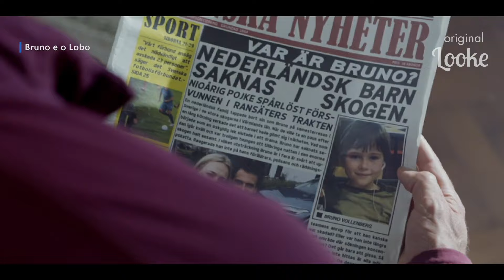Bruno e o Lobo 2019 Trailer Oficial Dublado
Bruno e o Lobo 2019
Trailer oficial dublado em português Br.
Direção: Mirjam de With.
Artistas: Pepijn van der Sman, Jennifer Hoffman, Tibor Lukács, Linde van der Storm.

Sinopse: Bruno é obrigado a viajar com sua família. Após perderem a paciência com o garoto, os seus pais decidem deixá-lo no meio da estrada. Bruno desaparece na floresta, onde descobrirá toda a beleza e encanto do mundo real.